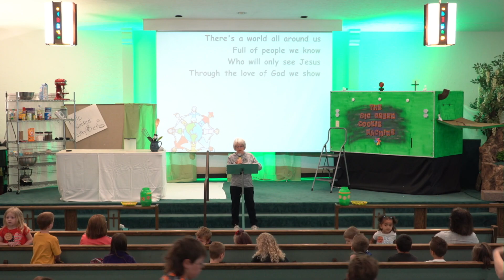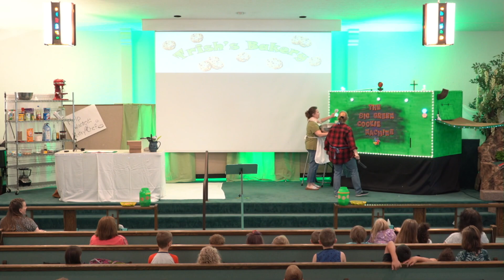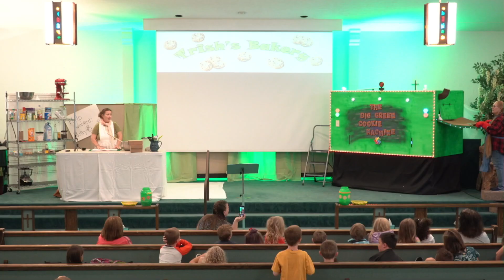Thursday Big Green Cookie Machine VBS 2023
Day 4 VBS 2023. We sang songs, celebrated dollar day for kids who need food,  and we  continued with Trish's Kitchen. Diva went to Trish's house last night for supper and we learned about their night and today's adventure making cookies.